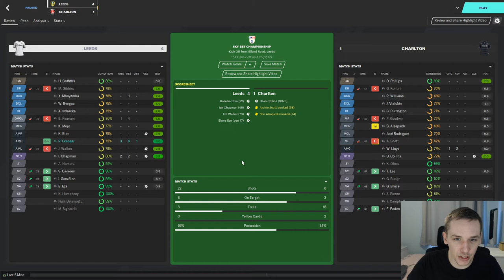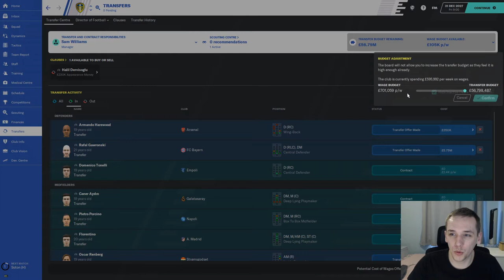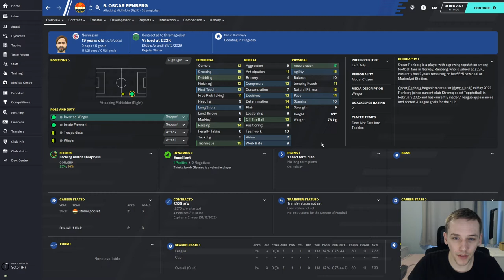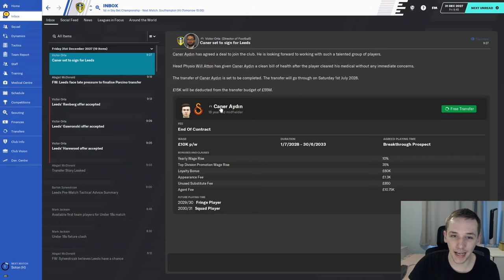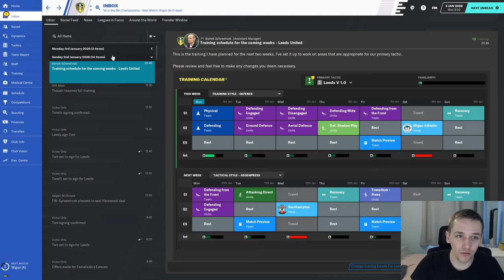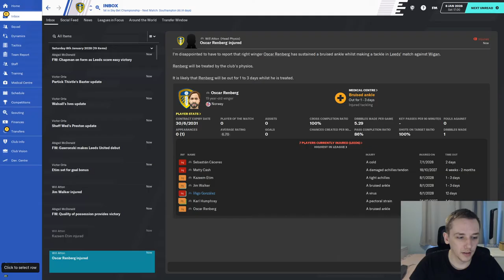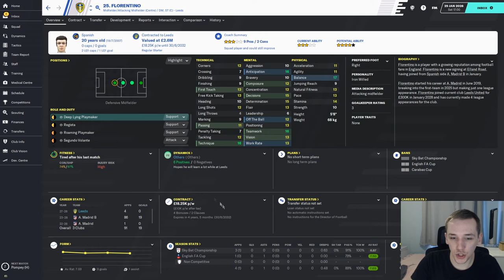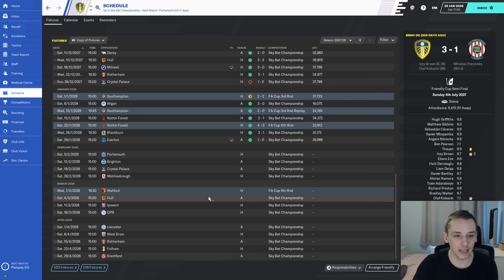FM20 | YOYOMAN LEEDS UNITED | #52 | SETTING OURSELVES UP | FOOTBALL MANAGER 2020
In today's episode we play through the January transfer window as we attempt to bolster our squad for the season run in.